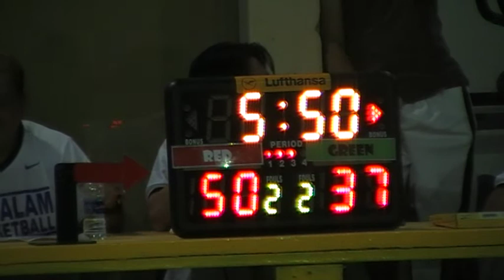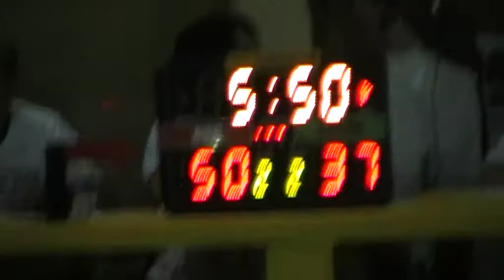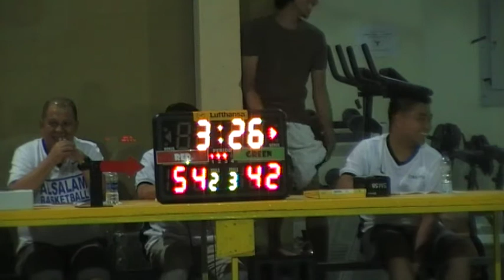Basketball / red wariors vs green fighters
76ers basketball blog